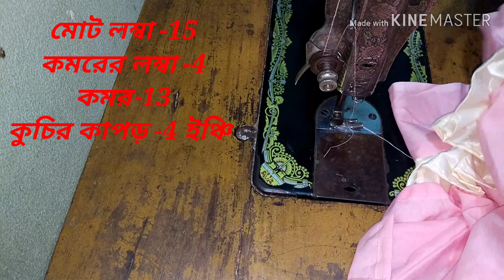বাচ্চাদের টপর্স এবং ইসকার্ট তৈরী করা,,baby girl tops and skart making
আশা করি আমার বিডিওটি ভালো লাগবে।।।লাইক শেয়ার এবং সাবসক্রইব করতে ভূলবেন না।।আমার ফেসবুক লিংক